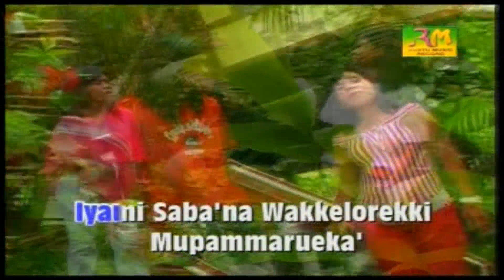02. Tapammaruena - Mia Yusuf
Restu Music Record adalah gudangnya para Artis daerah Bugis bisa dikatakan tempat berkaya para Legend Baik itu Penyanyi Pencipta lagu dan Penata Pemusik. Untuk itu kami hadir kembali dalam bentuk official sembari menghibur dan melepas kangen para fans dan pencinta lagu lagu daerah Bugis Produksi Restu Music Record. Masih ingat slogan "Restu Music Record. Memang Asli Orang Bugis Punya.